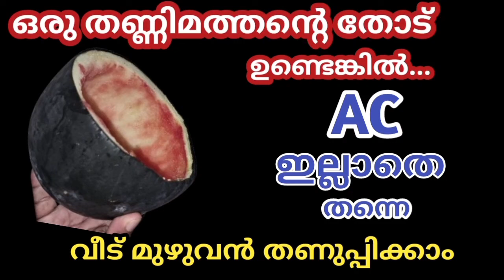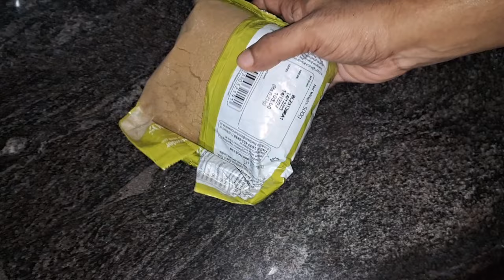Watermelon തൊടുണ്ടെങ്കിൽ ഇത് പോലെ ചെയ്തു നോക്കൂ വീടിനുള്ളിലെ ചൂട് പമ്പ കടക്കും|Room Cooling Idea